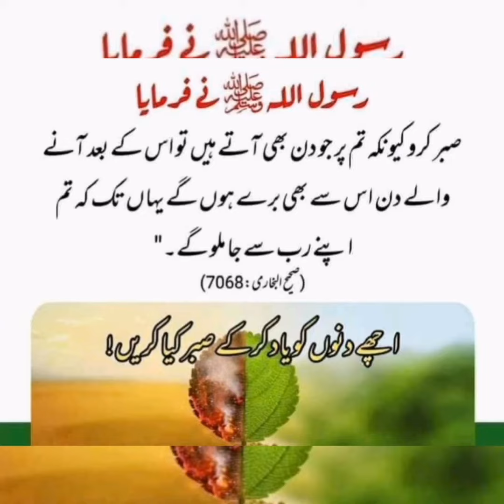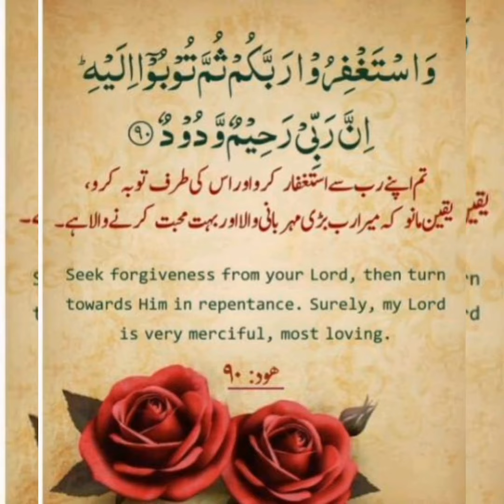Rasool Allah(s.a.w)ne irshad farmya! jis mein 4 ayoob hoon woh halis nunafiq hi#zaror parhiye plz🌼😇🌷